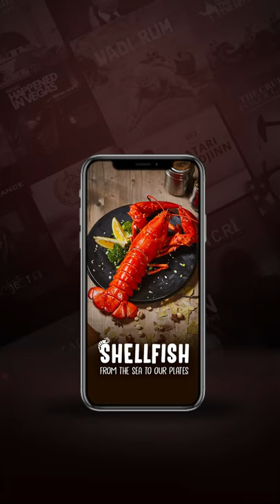Watch how mouth-watering a shellfish platter is prepared!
Who loves shellfish more - Europeans or Asians or Americans? Watch a documentary that explores the love for the seafood in Shellfish: From The Sea To Our Plates!

Watch Shellfish: From The Sea To Our Plates Online at DocuBay